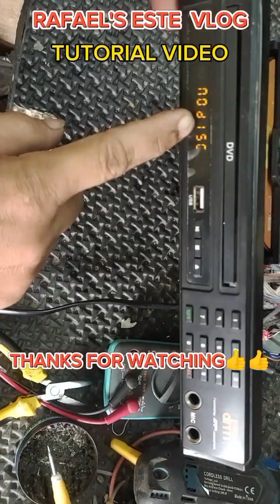DRM DVD PLAYER: NO POWER, NO CLOCK DISPLAY... WATCH 'TIL THE END.👍